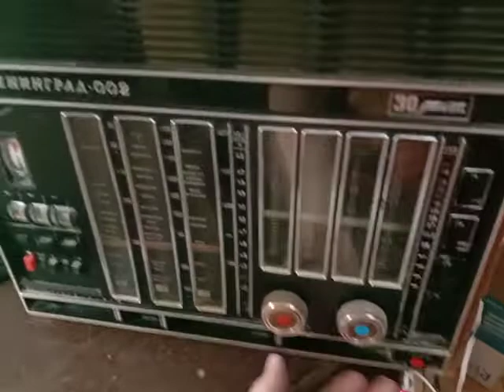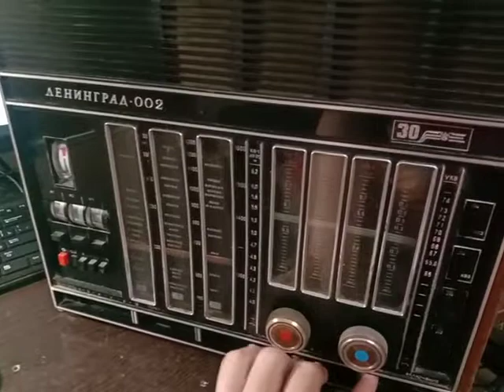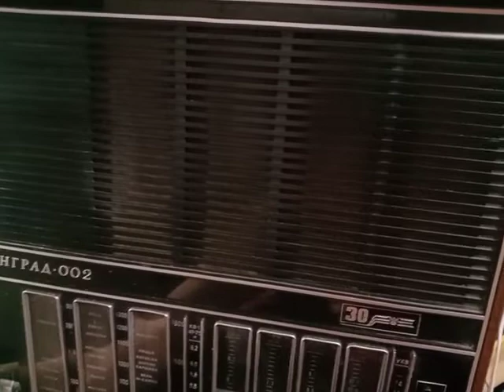test of my awesome Leningrad 002 1974 radio